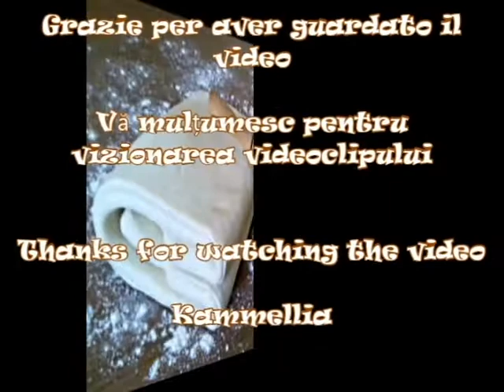Pasta sfoglia | Aluat de foietaj | Puff pastry | Kammellia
300 g di farina
130 ml di acqua
300 g di burro

300 g de făină
130 ml apă
300 g de unt

300 g of flour
130 ml of water
300 g of butter